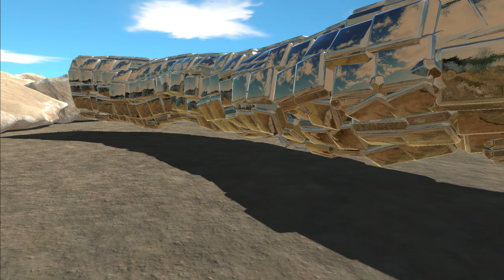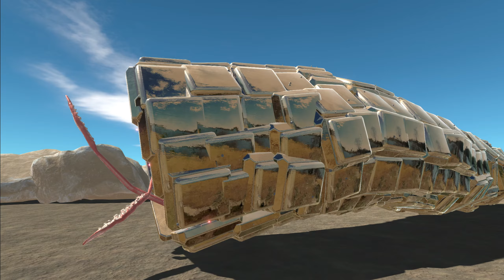Giant Sandworm vs ALL UNITS ARBS Animal Revolt Battle Simulator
This is the one from DUNE.